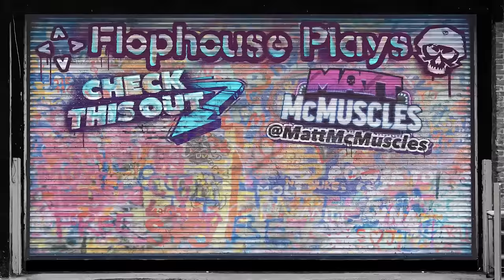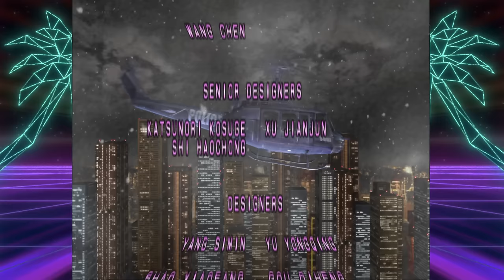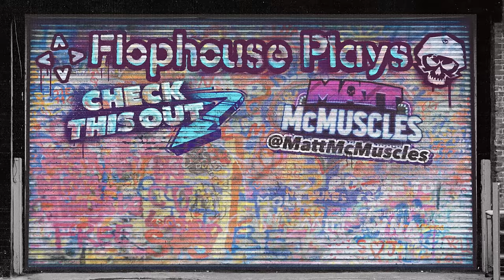Welcome to the party, pal! - Die Hard Arcade/Dynamite Deka Remake (PS2)